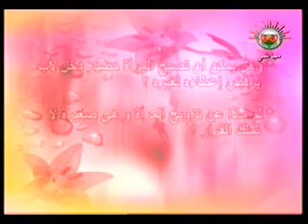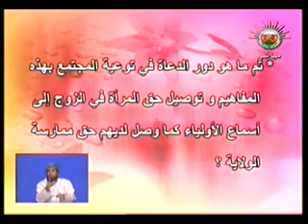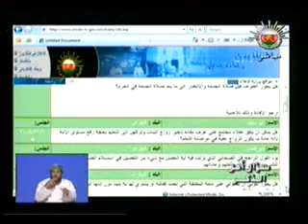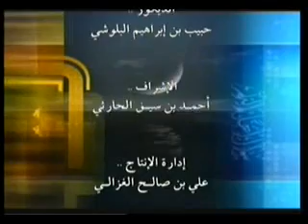عضل الفتيات عن الزواج - الشيخ/ أحمد الخليلي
برنامج « سؤال أهل الذكر » مِن تلفزيون سلطنة عُمان - حلقة ليلة 28 جمادى الثانية 1430هـ يوافقه 21 / 6 / 2009 - المفتي: الشيخ/ أحمد بن حمد الخليلي - الموضوع: عضل الفتيات عن الزواج - إعداد وتقديم: الفاضل/ سيف بن سالم الهادي.